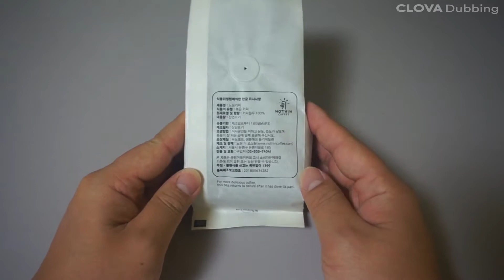노띵커피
노띵커피의 온두라스 요엘 매히야 원두를 리뷰합니다